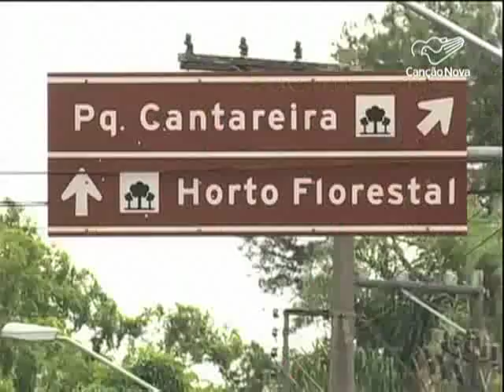Governo decidiu oferecer doses fracionadas da vacina contra febre amarela-CN Notícias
Por causa do avanço da Febre Amarela em regiões metropolitanas como a de São Paulo, o Ministério da Saúde decidiu oferecer doses fracionadas da vacina para combater a doença.
 Além de São Paulo, a imunização será ampliada para o Rio de Janeiro e a Bahia.

Reportagem de Sidinei Fernandes e André Martins